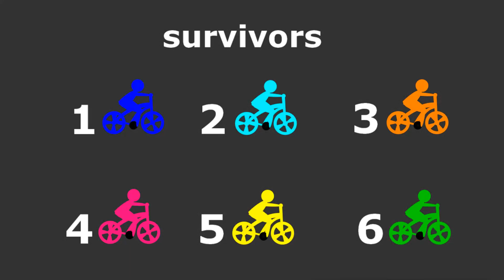Survival Bicycle Bace, Marble race in Algodoo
if you have any idea for the next videos please tell me in comments.